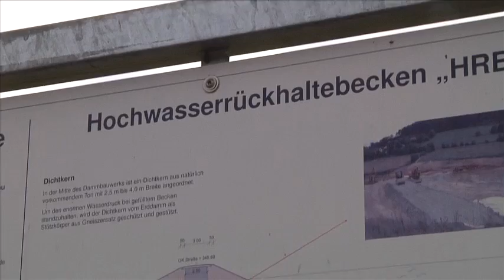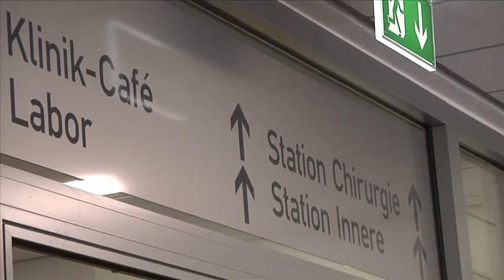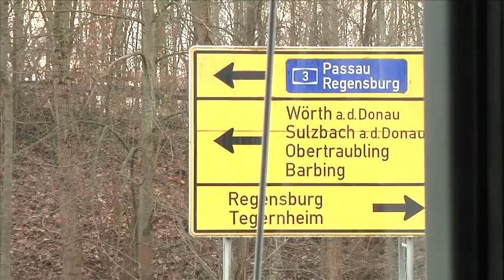Winterklausur 2014 der FREIE WÄHLER Landtagsfraktion in Regensburg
Mit einer Winterklausur vom 08. - 10. Januar 2014 in Regensburg ist die FREIE WÄHLER Landtagsfraktion in das neue Jahr gestartet. Der Fraktionsvorsitzende Hubert Aiwanger zeigt sich kämpferisch: „Wir haben den Bayern-Plan und werden damit die Staatsregierung im neuen Jahr weiter unter Druck setzen."